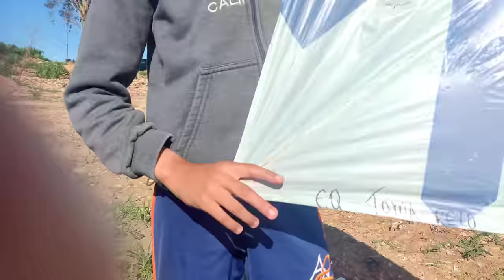Fomos em um evento de pipas gigante. MONTE MOR.